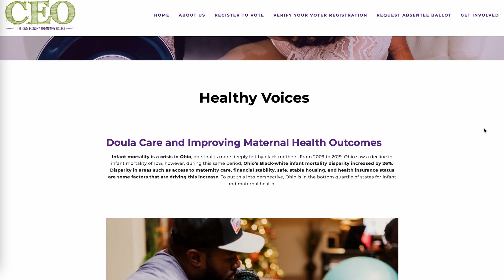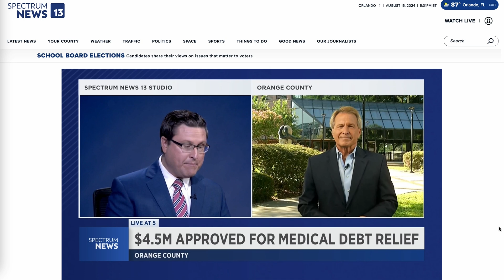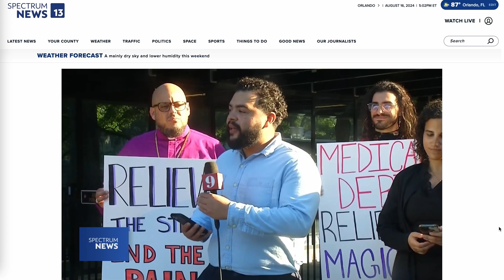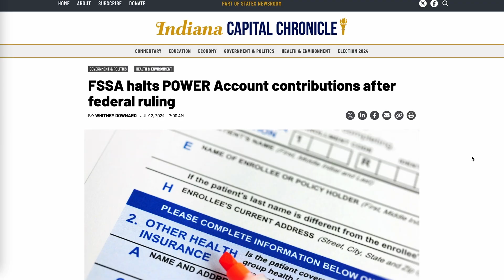Reclaiming Our Power: Health Equity | TEASER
Coming to Community Change YouTube TUESDAY, AUG. 27 @ 5PM EST.